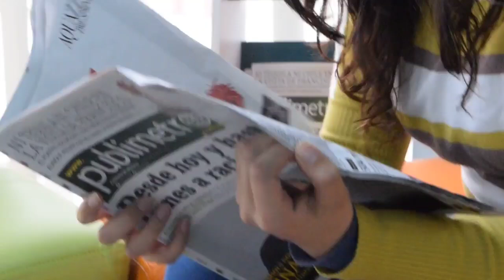ଆଜିର ବଡ଼ ଖବର: October 1th new rules change big update | petrol rate, school open